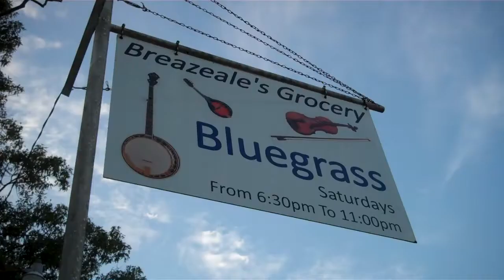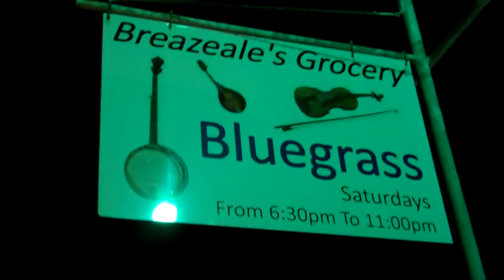Breazeale's Grocery & Bluegrass 8-19-2017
Live Bluegrass music every Saturday night..located on the Liberty hiway 178 north of Anderson,SC..Free addmission